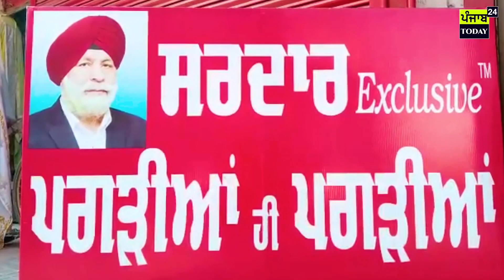ਆਮ ਆਦਮੀ ਪਾਰਟੀ ਦੇ ਸਹੁੰ ਚੁੱਕ ਸਮਾਗਮ ਤੋਂ ਪਹਿਲਾਂ ਵਧਿਆ ਪੀਲੀਆਂ ਪੱਗਾਂ ਦਾ ਕਰੇਜ਼